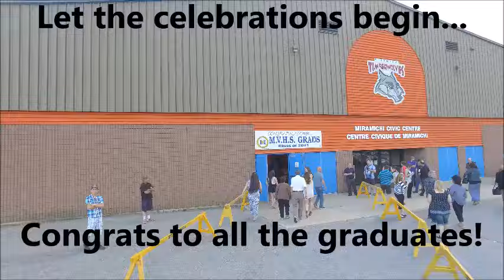2016 MVHS Graduation Procession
Many thanks to the Contendo group for lending us their DJI Osmo technology to make this video...also thanks to MVHS students Dylan Howe and Ian Watters for working the camera!